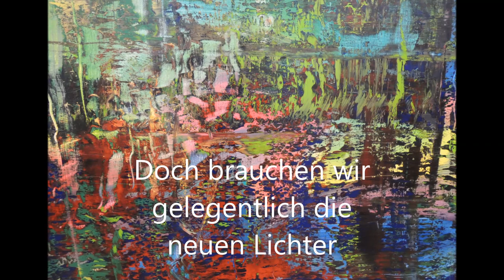Die neuen Richter-Bilder im Museum Ludwig (Poesie für den Bildschirm)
Vor ein paar Jahren waren diese neuen Bilder von Gerhard Richter im Museum Ludwig ausgestellt. Dort fotografierte Engelbert Manfred Müller sie, versah sie mit phantasievollen Titeln und verband sie in diesem Video mit packender Musik.